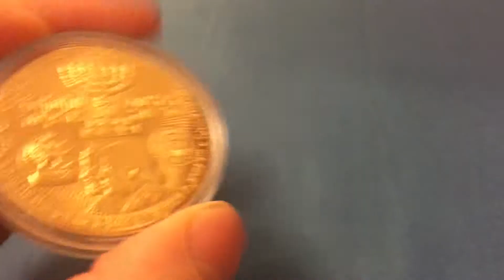3 Temple of Israel being rebuilt soon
Third temple of Israel rebuild soon